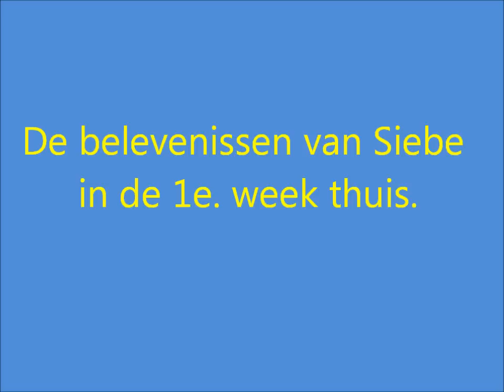De eerste belevenissen van Siebe.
Siebe - 8 weken oud- 1e week thuis. Zoon van Isa en Cartouche.